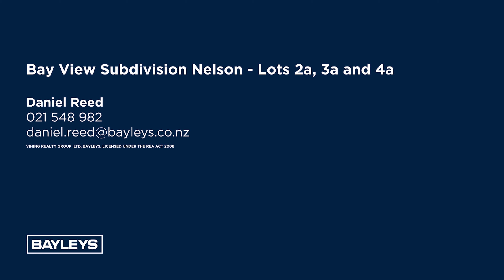Bay View Subdivision, Nelson Lots 2a, 3a & 4a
This Beautiful Property is Proudly Marketed For Sale with Daniel Reed of Bayleys Nelson, NZ